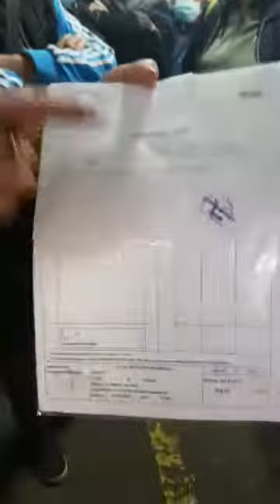Piata Malu Rosu din Ploiesti nemultumiri pe tema restrictiei de inchidere a pietei